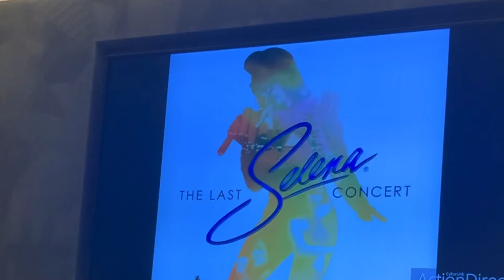RbynArt is SELENA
Enjoy R&B/Pop/Soul Singer Extraordinaire Songwriter - Engineer, RbynArt as she transforms into The Legendary SELENA
Videographer: Yours Truly, @Tynomite_LOVERevolution